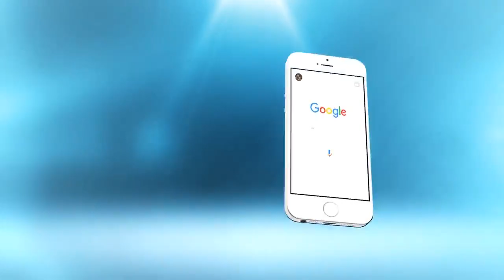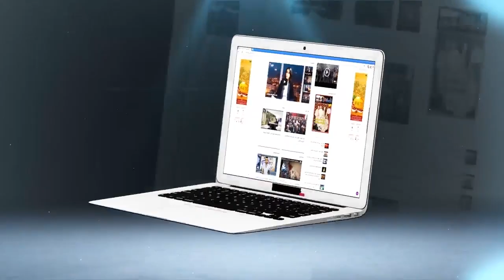أساتذة المستقبل:كلينا لعصا فكازا و هذا هو مصيرنا